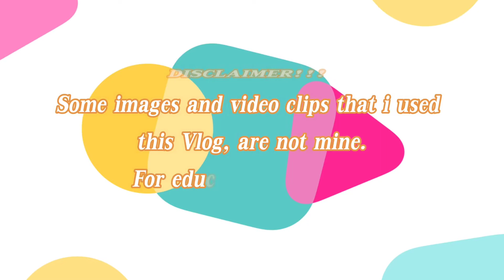Rigondeaux natakot sa lakas ni Casimero.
Casimero fight comentary, review, highlights

Manny Pacquiao vs Yordenis Ugas result,Manny Pacquiao vs Yordenis Ugas highlight, congratulations manny Pacquiao,pacman,Manny pacquiao live, manny pacquiao boxing live,manny pacquiao latest news,
Manny Pacquiao latest fight, Manny Pacquiao vs ugas, manny Pacquiao interview, Manny Pacquiao fight, MANNY PACQUIAO REACTION, manny Pacquiao result, Pacquiao fight, Pacquiao vs ugas,manny Pacquiao news